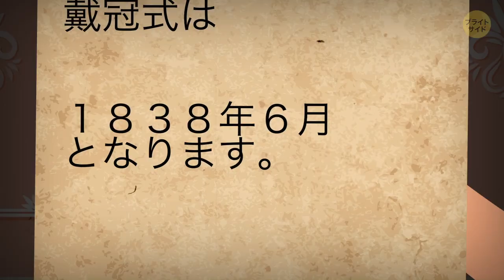【歴史】ビクトリア女王の戴冠式はグダグダだった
イギリスを治めた偉大な指導者ビクトリア女王。彼女は６３年もの間玉座に君臨し、エリザベス２世が現れるまでは、最も長くイギリスを支配した女王となっていました。

しかし、そんな歴史上の偉大な人物ビクトリアの戴冠式は、それはそれは災難なものだったのです。

１８３８年、６月２８日。ロンドンには国中から人々が押しかけていました。

通りは着飾った大衆で埋め尽くされ、誰もがハンカチを振りながら、新たな女王を見送っていました。

そんな中、ビクトリア女王は、あまりにも大きな人だかりに、けが人が出ては困るな、などと考えていたのです。

彼女がウェストミンスター寺院に到着するまでには一時間以上を要しました。

順調に始まりを迎えた戴冠式。しかし、そこからはトラブルの連続で……

タイムスタンプ：

計画通りにいかない戴冠式　1:32

ビクトリアにとって最も辛かったのは 4:46

これだけやったのに、式が無効？ 5:50

グダグダな日の最もグダグダだった瞬間 7:22

グダグダな戴冠式はこれで終わりだ 9:43

概要：

-１８３８年６月２８日。ロンドンの人々は新たな女王を迎えようと躍起になっていました。街には多くの人が国中から集まったのです

-ロンドンには４０万人が集まったと言われています。式の前から、街には続々と人が集まりました

-戴冠式という大舞台にもかかわらず、式はリハーサルなしのぶっつけ本番で行われました

-式に参加した中で、段取りを理解している人間はたった数名しかいなかったと言われています

-職人は女王の指輪のサイズを大きく間違えていました。しかしそんなことをつゆとも知らない大司教は、その小さな指輪を女王の指へぐいぐいと押し込んだのです

-バースとウェルズの司教たちは、式次第を２ページもすっ飛ばすという失態を犯します。そのために、散々やった戴冠式は無効とされ、女王は再び寺院へやってこなければならなくなりました

-ジョン・ロール卿は女王に挨拶をする際、階段から転げおちるという大失態をやらかしてしまいます

-式は５時間以上も続き、終わった誰もがホッとする式となってしまいました

-このような式だったにもかかわらず、ビクトリアはこの式を好ましい思い出として振り返っていたようです

ソーシャルメディア関連
声の出演：荘司哲也（Studio Kiwi）